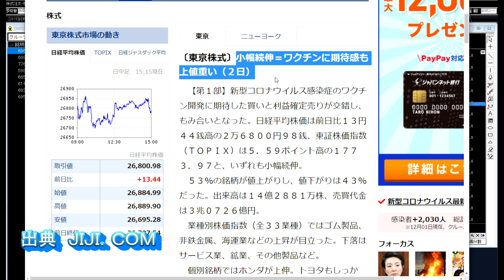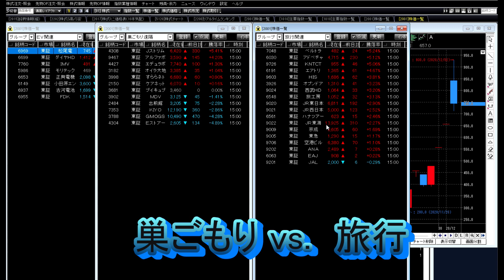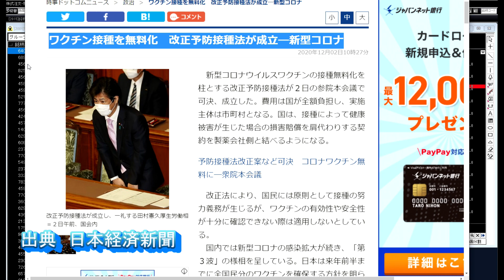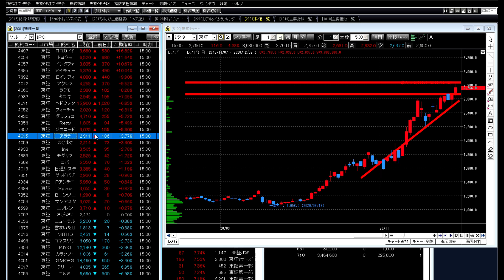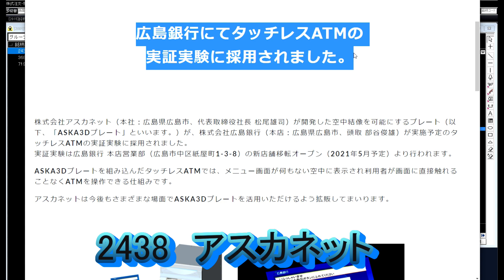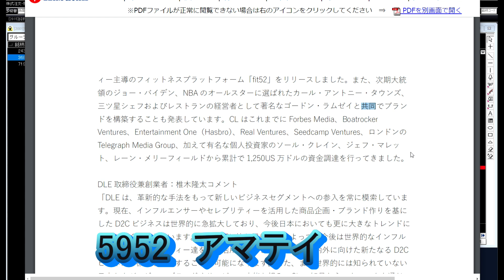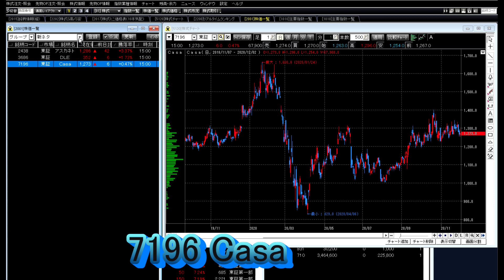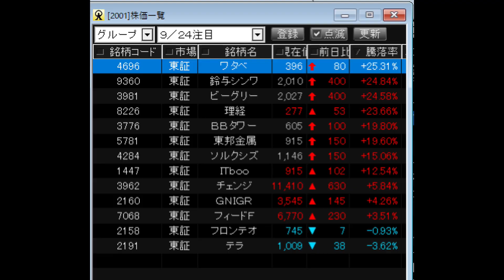株株パラダイス！2020/12/3(木) の注目株を分析！以前、世界的 外資系 金融機関４社に勤務し、統括部長を経験した 株パラ がお送りします！！！